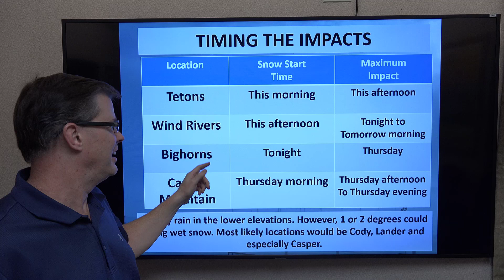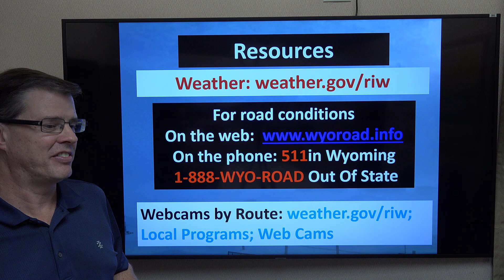Winter Weather Briefing for Western and Central Wyoming - October 11, 2023.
A video weather briefing with details on the expected mountain snow. Also, some information on possible strong wind and some possible snow in some of the lower elevations.

Riverton, WY